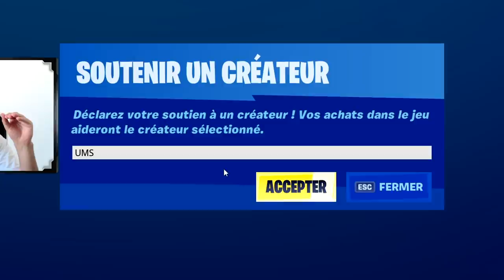J'ai participé au "TOURNOI" de Benjyfishy sur Fortnite... ⚔️ (j'ai jamais été aussi fort)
●▬▬▬● REJOINS-MOI●▬▬▬●

Dans cette vidéo je participe au tournois organisé sur fortnite par benjyfishy en partenariat avec epic games et vous allez voir que en plein live twitch fortnite je vais faire un gros top 1 avec pleins de kills sur fortnite battle royale en pleins tournois (benjifishy cup)